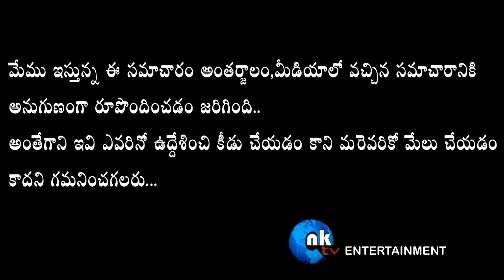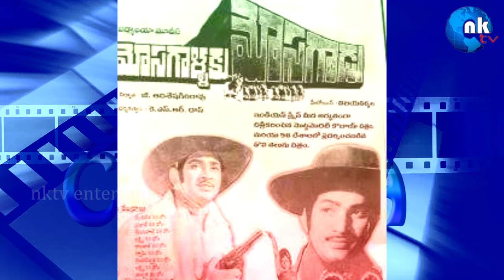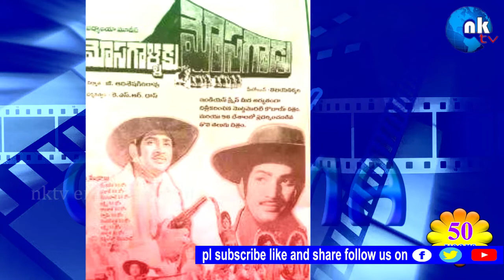nktventertainment..MOSAGAALLAKU MOSAGAADU completing 50 yeras..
MOSAGAALLAKU MOSAGAADU completing 50 yeras..